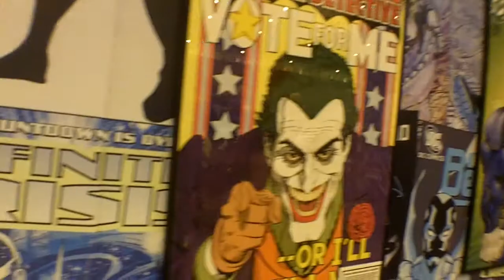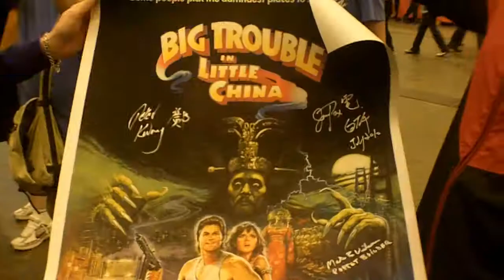Cinetalk - LFCC - Coverage Roundup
Highlights of the LFCC 2010 at Earls Court 2.